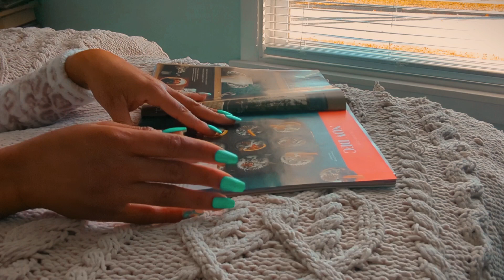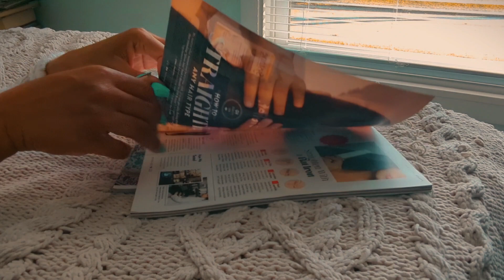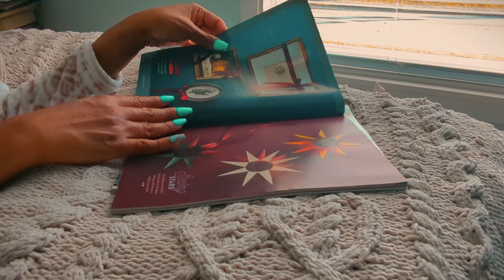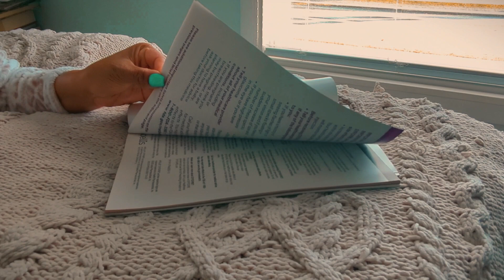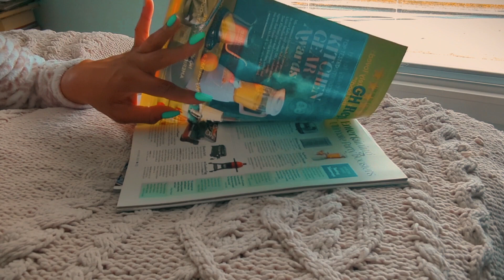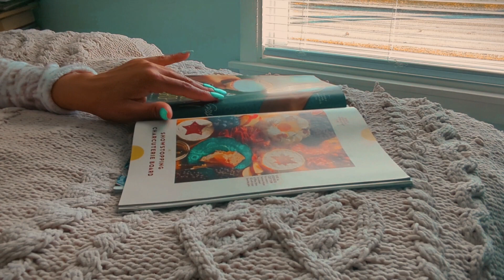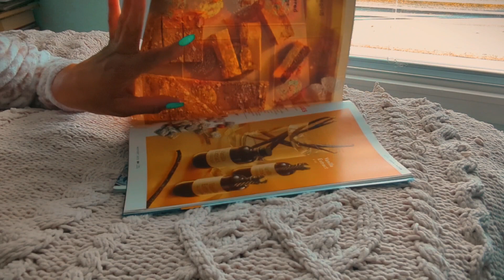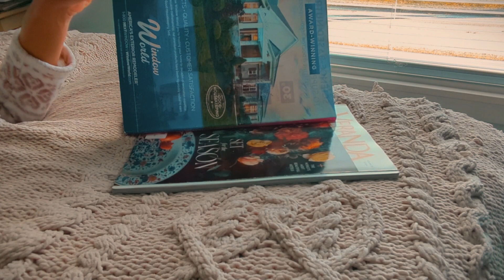ASMR Page Turning on Windy Autumn Day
ASMR Page Turning on a windy autumn Day resting at home.